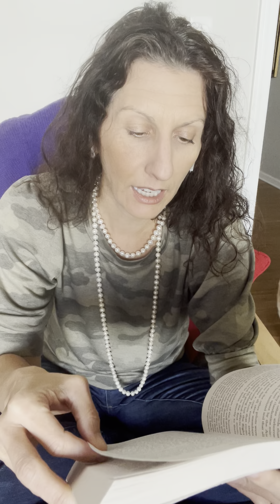Part 2 Cold War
The secret team